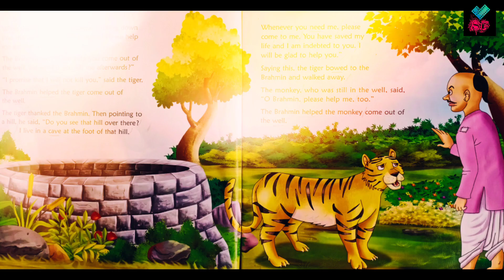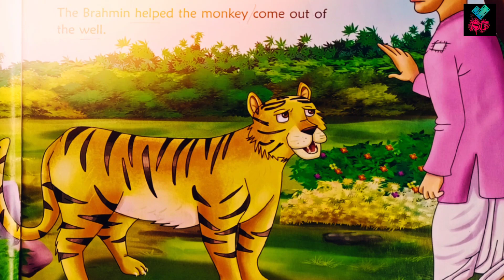Can You Trust Man (English) Story No.7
Mrunal's Moraled Story Series
This story from Panchtantra
Producer
SP Entertainment
Story Telling & Editing
Mrunal D. Patil
Director
Dhananjay Patil